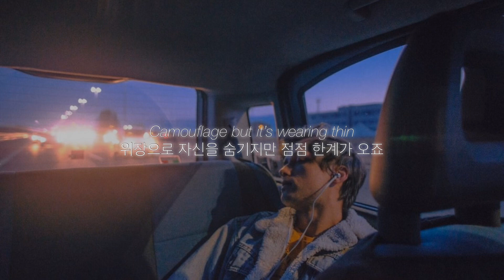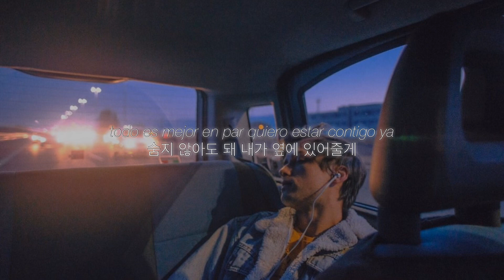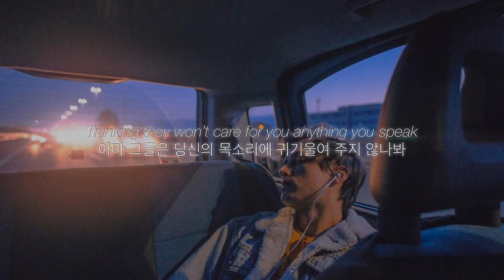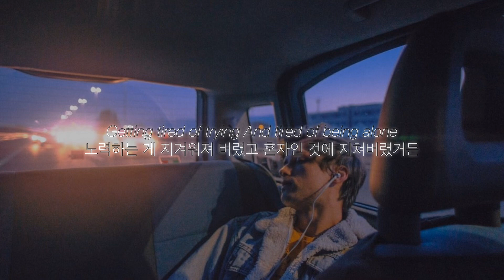Most Of Us Are Strangers - Seafret & Matisse [가사/해석/자막]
이 곡은 뒷부분에 스페인어가 나오는데 이 스페인어가 들어간 버전이 더 좋아서 가져왔습니다.
(스페인어는 잘 몰라요... 그래서 원곡이랑 가사는 거의 비슷한 것 같아서 원곡 영어를 해석해서 가져다가 썼습니다!)